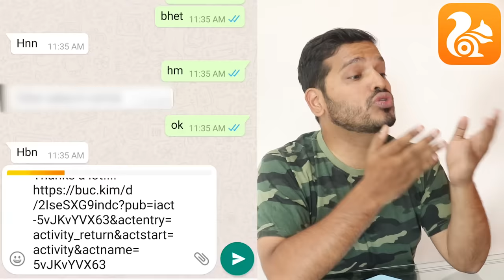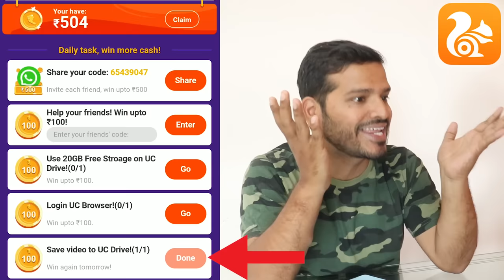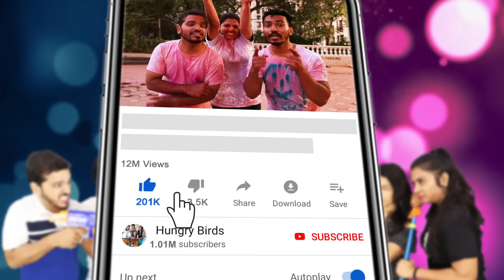Biggest Holi Challenge | Biggest Holi Gun Challenge | Hungry Birds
Cast=Sanket,Akshada,Umesh,Priti
Edited By=Saurabh Sawant
Directed By = Sanket,Umesh,Priti